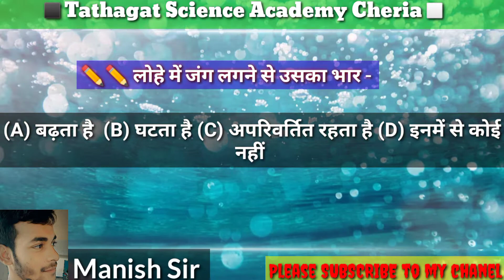✏️✏️ लोहे में जंग लगने से उसका भार ? When Rusting In Iron Its Weight || Manish Sir ||General Science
◾ Tathagat Science Academy Cheria
◾ Tathagat Science Coaching Cheria
                          ◼️Begusarai ◼️

◾ Manish Sir

◾ Science
◾ Physics
◾ Chemistry
◾ Biology
◾ Social Study
◾ Hindi
◾ Sanskrit
◾ Grammar
◾ Mathematics
◾ Exam Tips
◾Notes
◾ Polytechnic
◾ITI
◾Paramedical
◾ Paramedical Dental
◾ Navodaya
◾ Motivation & Other